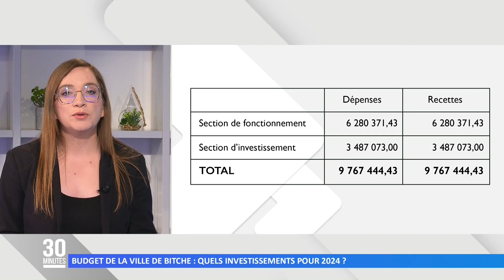Budget de la ville de Bitche : quels investissements pour 2024 ?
Le centre-bourg va poursuivre sa redynamisation. D’autres projets vont aussi démarrer dans les prochains mois. Les élus ont aussi approuvé les taux de fiscalité pour les habitants, qui restent inchangés.